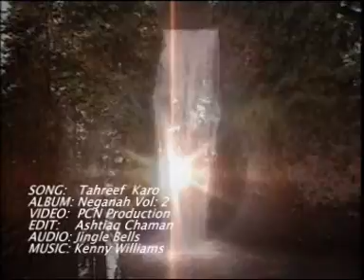Tareef Karo- Praise the Lord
Tareef Karo